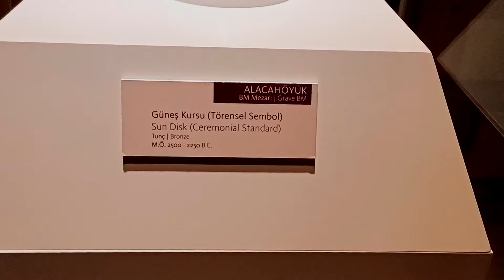Ankara Anadolu Medeniyetleri Müzesi Güneş Kursu - Dr. Murat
Anadolu'nun her köşesinden çok değerli ve nadide eserleri bünyesinde barındıran Ankara Anadolu Medeniyetleri Müzesi'nde Hatti ve Hitit kültürününde çok önemli tören imgesi olan güneş kursları sanatsal değerleri ile bereber izlenebilmektedir.

Güneş kursu, Hitit uygarlığı ve sanatının simgesi sayılan bir nesnedir. Aslında Hititlerin öncülleri olan ve dünya tarihinin en uzun süre ayakta kalmış devletlerinden birisini kuran Hattiler tarafından bulunmuş ve kullanılmışlardır.

Güneşi simgeleyen dairesel biçimin etrafına yerleştirilmiş öğelerden oluşur. Bazılarının üstünde ses çıkarması için sallanan parçalar, kimisinin üstünde barışı simgeleyen geyik imgesi, kimisinde ise üremeyi simgelemek üzere kuş, ağaç figürleri vardır. Ahşap asaların ucuna takılarak dini törenlerde veya at koşum takımlarının arasında kullanıldığı sanılmaktadır. Genellikle tunçtan yapılırlardı.

Güneş kurslarının en seçkin örnekleri Çorum yakınlarındaki Alacahöyük'te bulunmuştur. Hititlerin sembolü haline gelmesine rağmen, aslında Anadolu'nun en eski uygarlığı olan Hattilere ait bir eserdir. Hatti kralları öldükleri zaman güneş kursu ve benzeri 4-5 sembolle birlikte gömülmekteydi.

Eskiden astrologlar tarafından yıldızların birbirlerine göre konumlarını belirlemekte kullanıldığı, daha sonra bu amaçla başka araçlar geliştirilince törensel bir nesneye dönüştüğü sanılmaktadır. Ortadoğu uygarlıklarında hükümdarlığın simgesi olan “alem”lerin atası kabul edilir.

Çorum Alacahöyük'te bulunmuş olan bu tarihi eser, Çorum'un simgesi olarak valilik ve belediye dahil birçok resmi ve sivil kurum tarafından kullanılmaktadır. Çorum'un sivil toplum kuruluşlarının itirazına rağmen Türk Patent ve Marka Kurumu (TPE), "Güneş Kursu"nu, Ankara Üniversitesi'nin marka ve logosu olarak tescilledi. Bu konudaki tartışmalar halen devam etmektedir.

Ankara'nın Sıhhiye Meydanı'nda yapılmış olan "geyik figürlü güneş kursu anıtı" yine Alacahöyük'teki kazılarda ele geçirilmiş bir Hatti eserinin kopyasıdır. 1973'te belediye başkanı Vedat Dalokay tarafından şehrin simgesi yapılmış ve 1995'te yine belediye tarafından değiştirilmiştir. Bu konudaki tartışmalar sürmektedir. Hatti krallarının mezarlarından çıkan Güneş Kursu örnekleri Anadolu Medeniyetleri Müzesi'nde görülebilir.